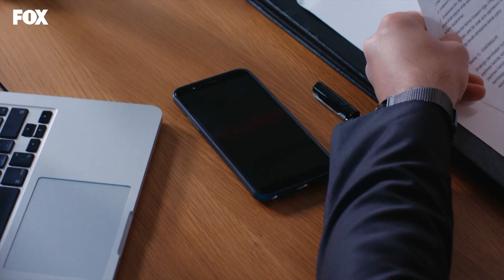Nazım'a haber uçuruldu - Baraj 34. Bölüm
Nehir'in her adımından Nazım'ın haberi var.

Oyuncular:
Feyyaz Duman
Biran Damla Yılmaz
Burak Yörük
         ve
Sumru Yavrucuk
Iman Casablanca
Sait Genay
Tuna Orhan